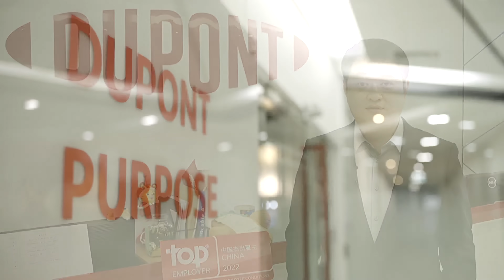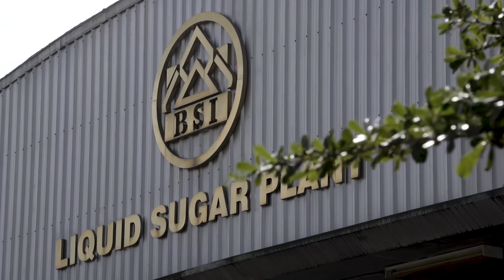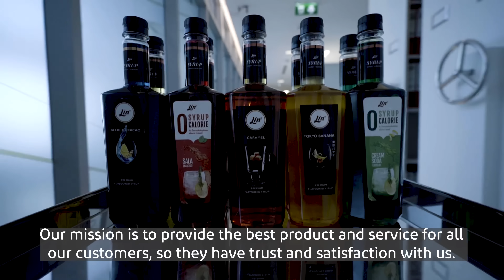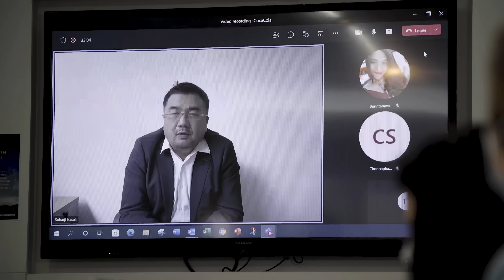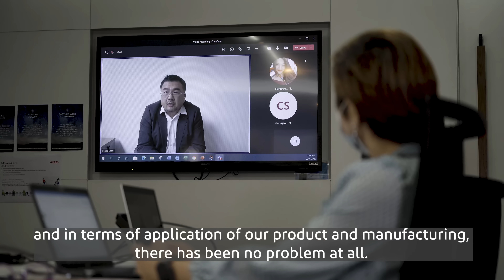Liquid sugar helps improve the efficiency of Coca Cola’s Indonesian manufacturing operations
DuPont collaborated with ICHITA, a leading expert in the production of liquid sugar, to develop a liquid sugar processing system using DuPont™ AmberLite™ ion exchange resins. By incorporating our resins, the system produces a liquid sugar syrup of neutral color and minimal impurities that is used routinely within Coca-Cola’s Indonesian manufacturing operation.